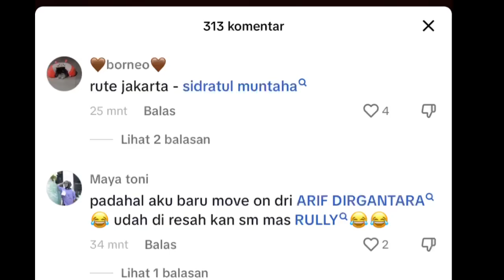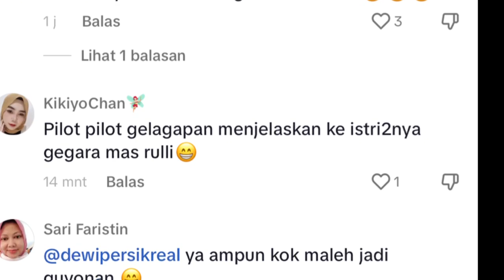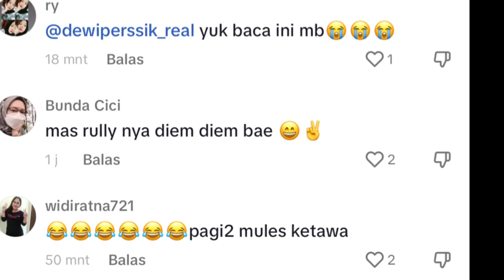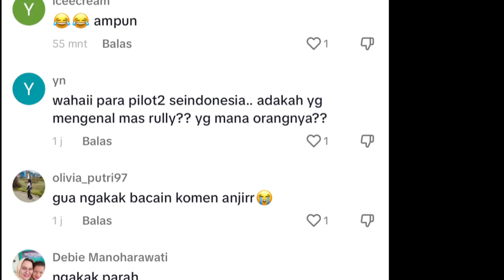LAMBE DOWER DEWI PERSIK‼️MAS RULLY DIKETAWAIN NETY SE INDONESIA,pansos,gosip,artis,setingan,viral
Dewi Perssik menyentil oknum pramugari yang disebut suka menyenggol dirinya soal gaji pilot. Depe, sapaan akrab sang pedangdut, mencemoohnya dengan bawa-bawa pangkat.

Sebelumnya, Dewi Perssik koar-koar soal gaji Rully, calon suaminya yang berprofesi sebagai pilot. Pelantun Mimpi Manis itu menyebut gaji Rully mencapai Rp200 juta.